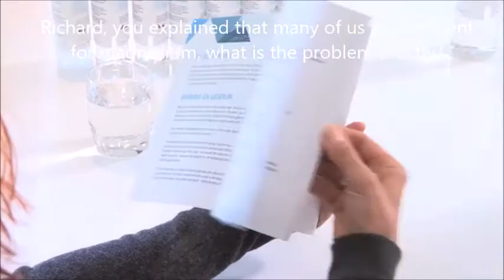9 Oct 2016 Zechstein Magnesium by Permsal and Magnesium Health Institute English subtitles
Second broadcast about the importance of magnesium. About the purest natural magnesium chloride in the world from the Zechstein source and the Zechstein Inside Batch protocol. Project by Permsal and the Magnesium Health Institute